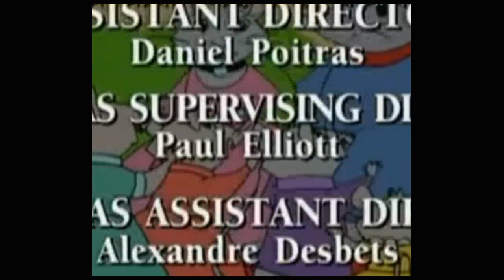Anatole Episode 1 Anatole’s Parisian Adventure Watch cartoons online, Watch anime online, English